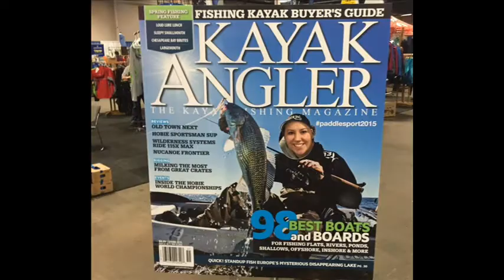Trout Fishing 2015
Trout Fishing 2015 - Some Beautiful Days